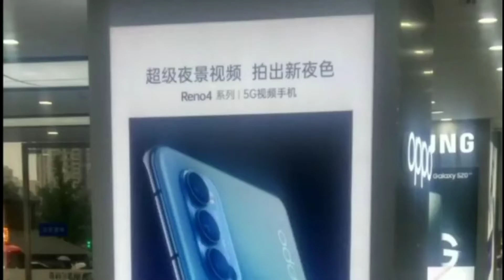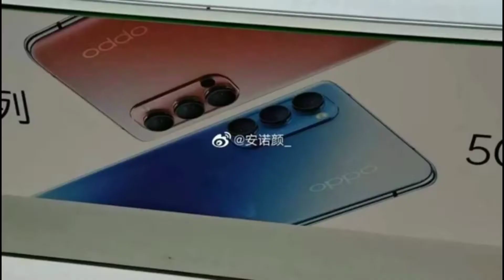Oppo Reno 4 | details